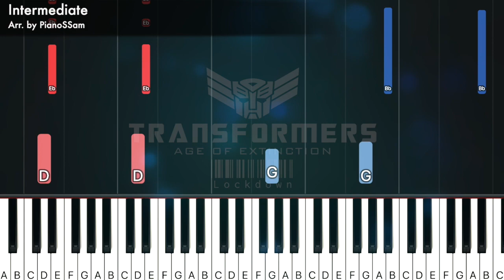[Intermediate] Lockdown - Transformers_Age of Extinction | Piano Tutorial